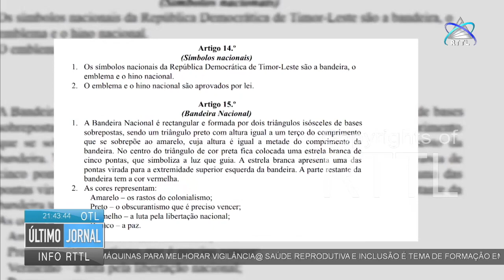Vendedores: subtituímos as autoridades na distribuição da bandeira nacional